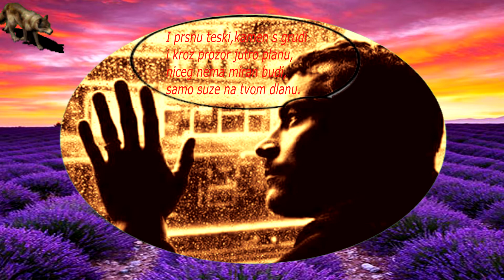MISO KOVAC-NEKI CRNI KONJANICI (TEKST)